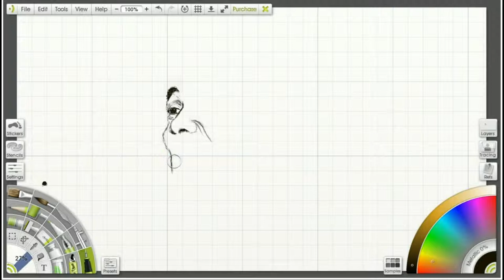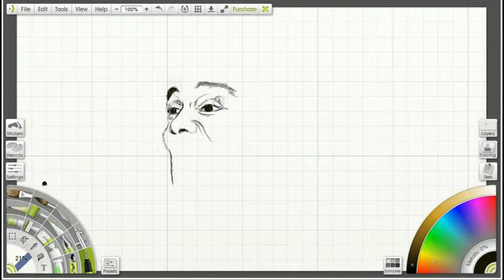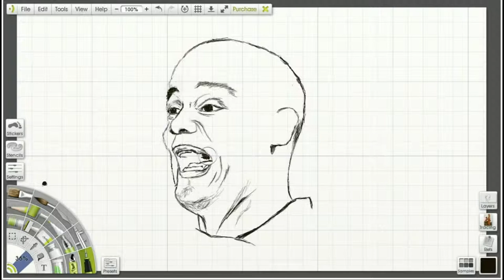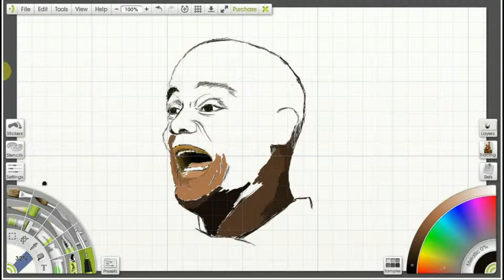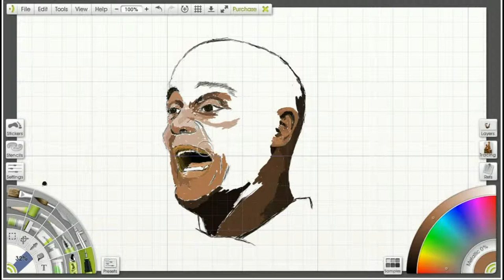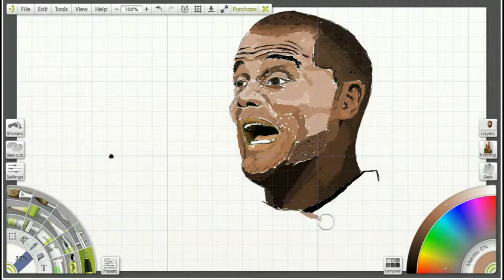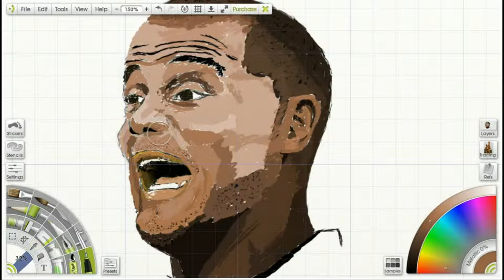Drawing Vincent Kompany Man City - World's Best Defender football. :wacom intuos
Weapon:
Manchester City captain Vincent Kompany believes the club would be making a great signing if they complete a deal for Kevin De Bruyne.
Draw Vincent Kompany - World's Best Defender football.
The Wolfsburg playmaker is reportedly close to making a club record move to the Barclays Premier League leaders.

The 24-year-old, a Belgium international team-mate of Kompany, has been photographed near Manchester after apparently travelling to the city for a medical.

Vincent Jean Mpoy Kompany (French pronunciation: ​[vɛ̃sɑ̃ kɔ̃pani]; born 10 April 1986) is a Belgian professional footballer who plays for and captains both English club Manchester City and the Belgium national team. He is capable of playing at centre back and defensive midfield. In the 2011–12 season he was awarded the captaincy of Manchester City, leading his club to win the Premier League that season, their first league title in 44 years.[3] He is also chairman of Belgium D3B Division club BX Brussels.

Kompany began his professional career at Anderlecht, spending three years at the Belgian club before moving to German Bundesliga club Hamburg in 2006. In the summer of 2008, at the age of 22, he completed a transfer to his current club, Premier League side Manchester City. He has since established himself as an integral part of the Manchester City squad and is one of the bargain buys of the revolutionised City era,[4][5] blossoming into one of the Premier League's best centre backs. Kompany was included in the Premier League Team of the Year for two years in a row in 2011 and 2012 as well as being included in the 2014 team, and won the Premier League Player of the Season in 2012. He was listed 23rd in The 100 best footballers in the world by The Guardian.[6][7] Kompany has been described as one of the best defenders in world football,[8] and is known to be a physically strong centreback, with excellent aerial ability, and mobility, as well as good technique and distribution. He is also a very accurate tackler and excels at anticipating his opponents.